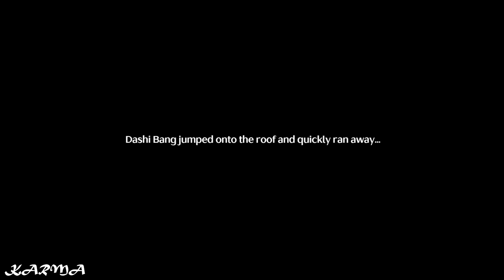Hero of the Leaps Tutorial - Wuthering Waves